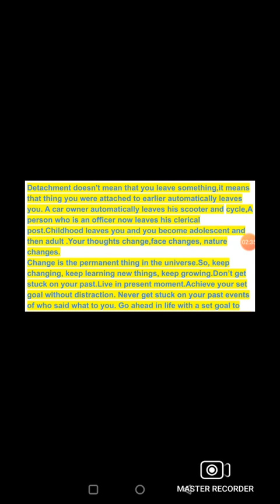Success and Detachment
The aim is to reach to those who are eager  to speak English confidently.